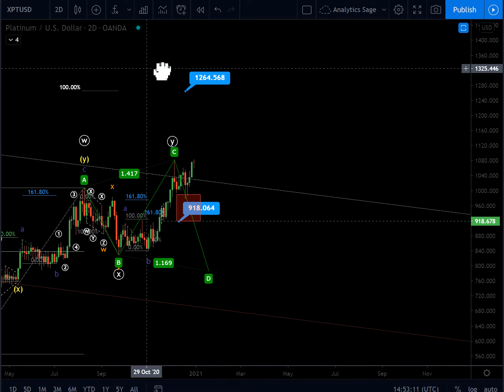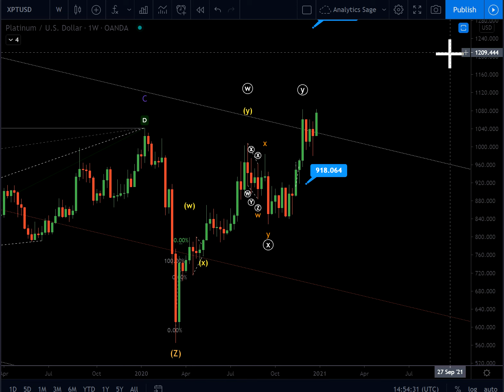Platinum technical price analysis using Elliott Wave 31.12.2020